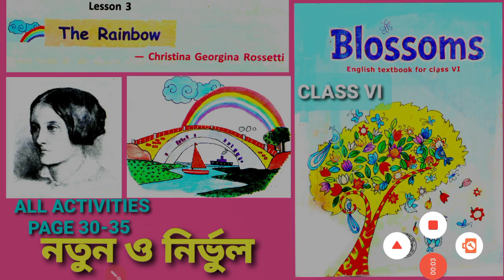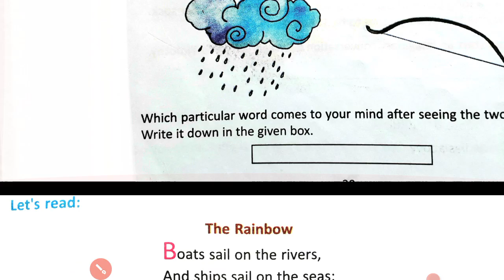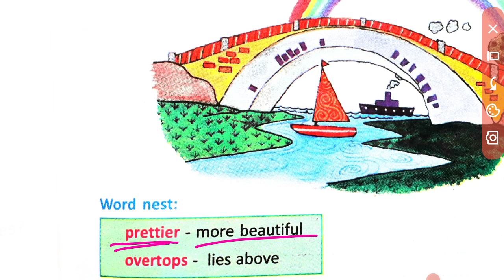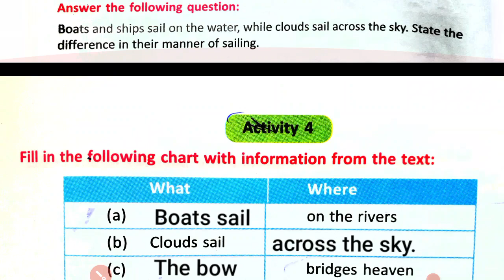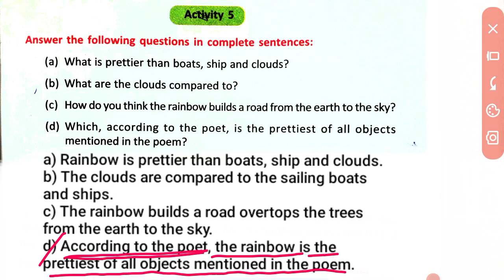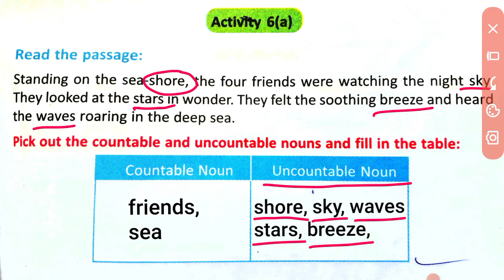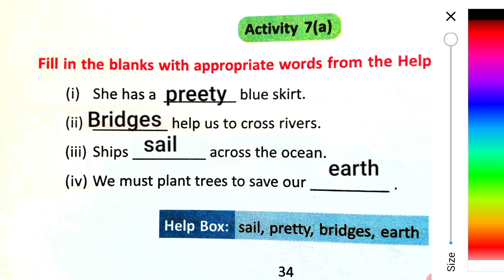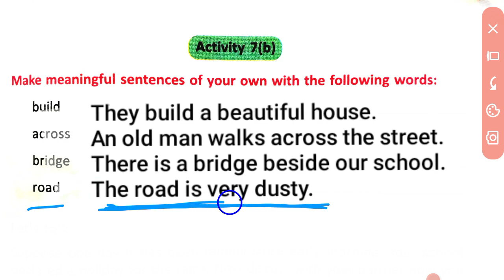The Rainbow | CLASS 6 BLOSSOMS | CLASS 6 ENGLISH | CLASS 6 BLOSSOMS LESSON 3 THE RAINBOW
In this video I explain class 6 english book blossoms | Lesson 3- The Rainbow| Page 30-35 | All Activity in bengali.